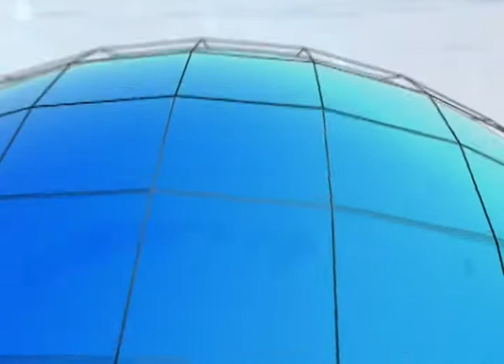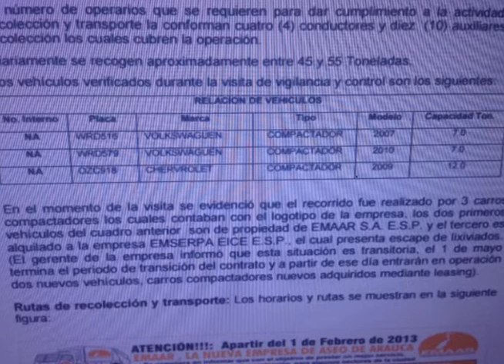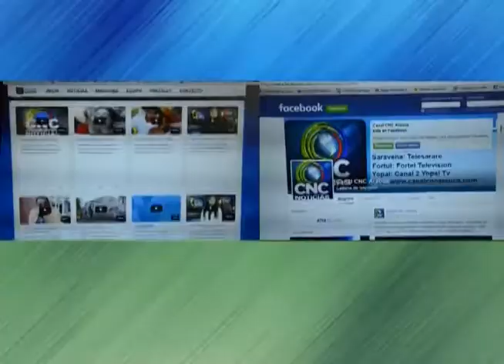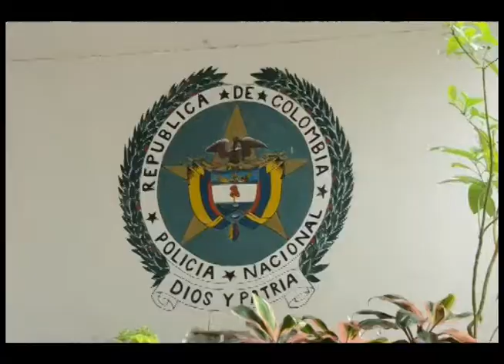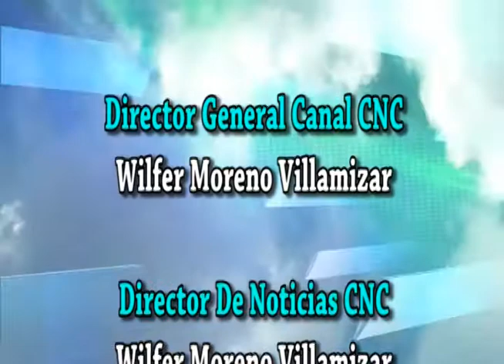CNC NOTICIAS LIVE 10 02 2017